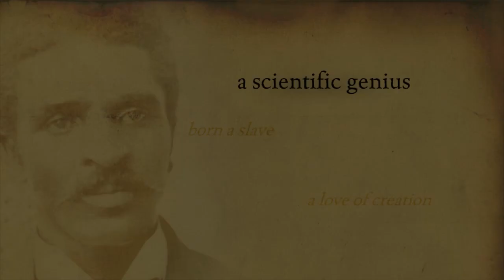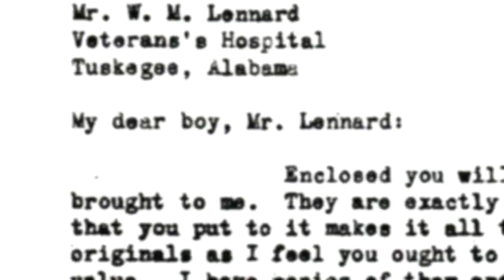George Washington Carver - An Uncommon Way - Trailer